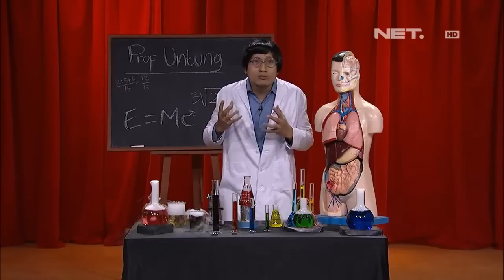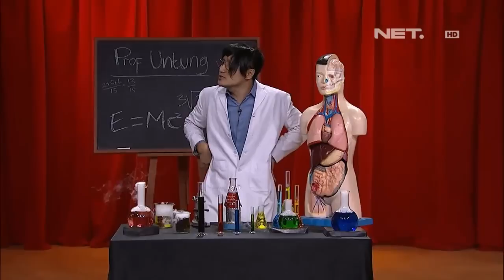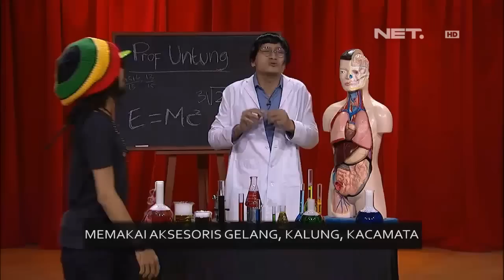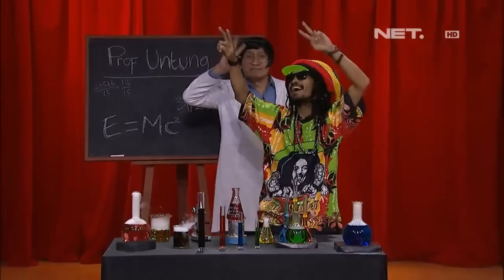Tonight Show - Ras Muhamad - Penyanyi